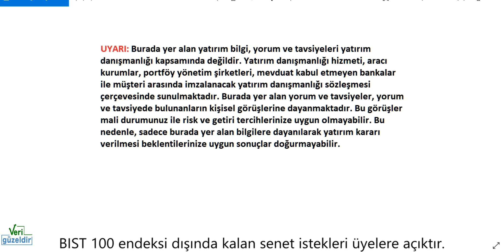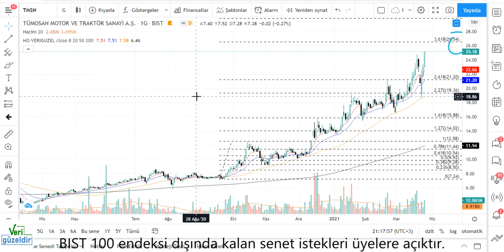TMSAN Teknik Analiz TÜMOSAN Hisse Yorumu 25 MART 21